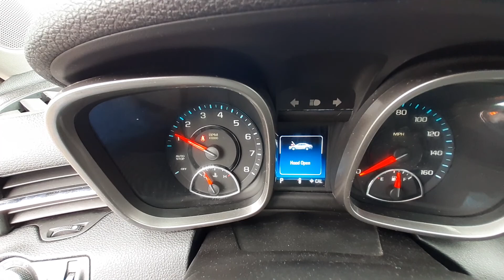U0901B 2014 Chevy Malibu